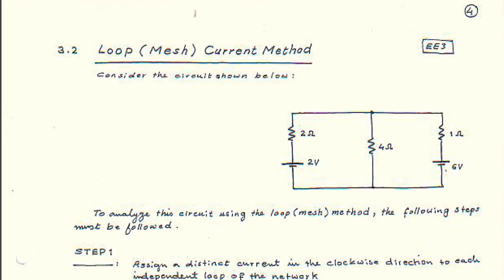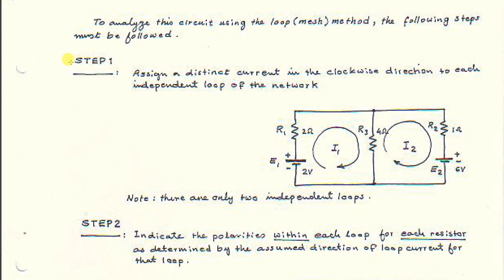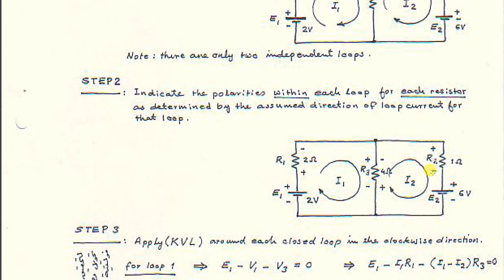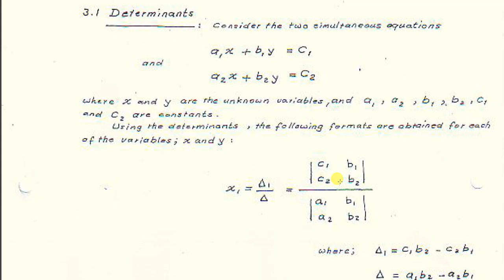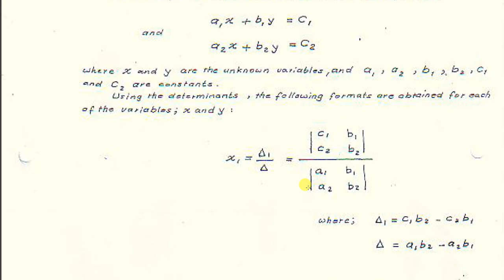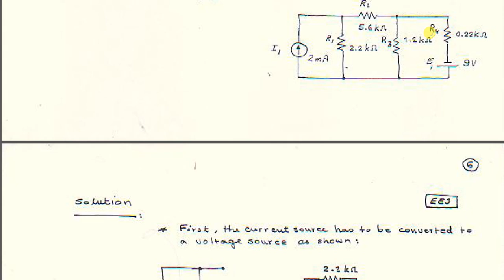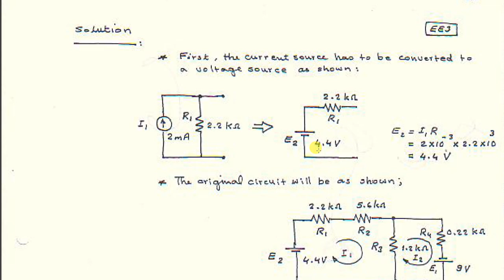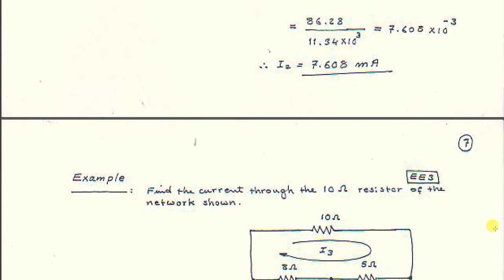المحاضرة السادسة mesh loop part1